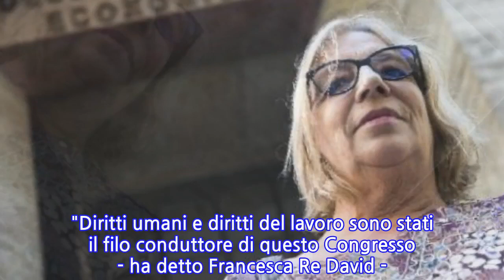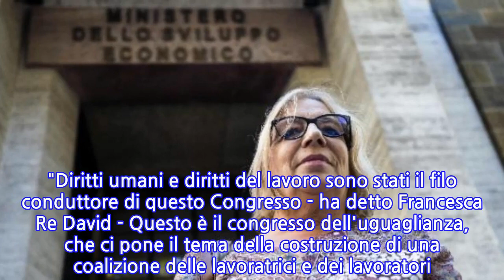Re David confermata a guida Fiom-Cgil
BOLOGNA, 15 DIC - L'assemblea generale della Fiom-Cgil, convocata al termine del XXVII Congresso nazionale, ha confermato, su proposta della segretaria generale della Cgil Susanna Camusso, Francesca Re David segretaria generale dell'organizzazione con il 92,9%. Francesca Re David era stata eletta la prima volta il 14 luglio del 2017, succedendo a Maurizio Landini. Il XXVII Congresso nazionale della Fiom-Cgil, cominciato il 12 dicembre e conclusosi oggi ha visto la partecipazione al Palacongressi di Riccione di 710 delegati, 204 invitati e 100 ospiti. "Diritti umani e diritti del lavoro sono stati il filo conduttore di questo Congresso - ha detto Francesca Re David - Questo è il congresso dell'uguaglianza, che ci pone il tema della costruzione di una coalizione delle lavoratrici e dei lavoratori. Il risultato di ingiustizie e frantumazioni è che le lavoratrici e i lavoratori sono più poveri e più divisi rispetto a quando è iniziata la globalizzazione liberista".